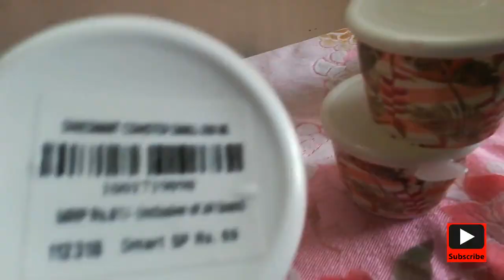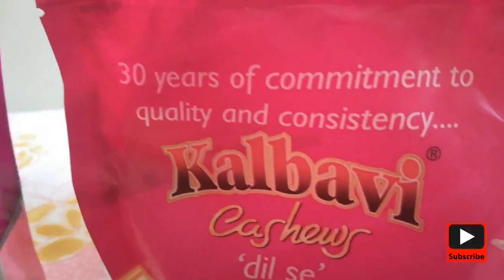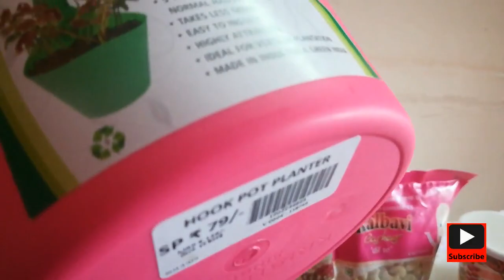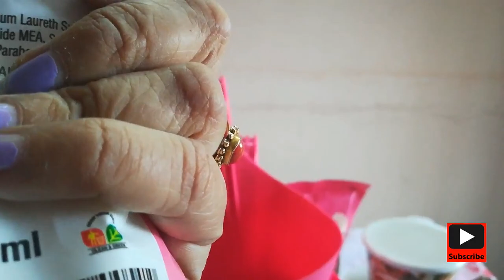Amazing offers at Dmart shopping haul | Don't miss!